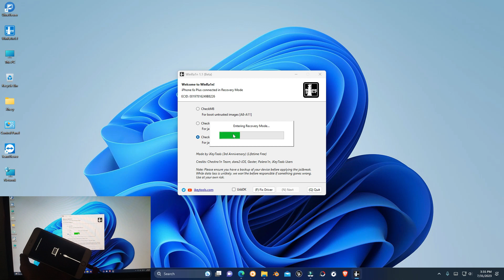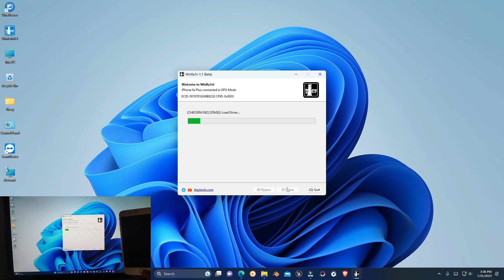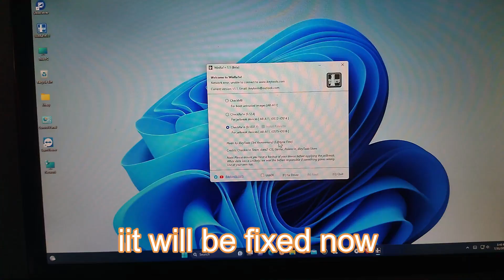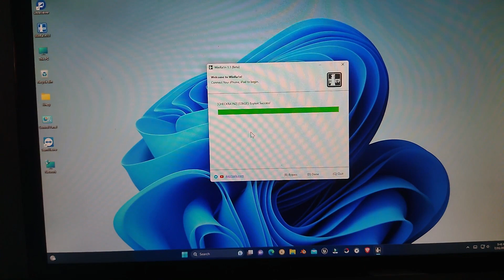Jailbreak Error FIXED✔️: (CHECKRA1N2) (STAGE) winra1n load driver failed.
Jailbreak Error FIXED✔️: (CHECKRA1N2) (STAGE) Load Driver… ( Failed ) WinRa1n

In this video tutorial, you will learn how to fix this Jailbreak error message on your device when using Winra1n:
“(CHECKRA1N2) (STAGE) Load Driver… ( Failed )”